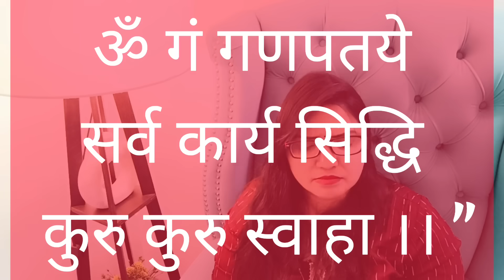3 ऐसे मंत्र ☄️जिनको बोलने से हर इच्छा पूरी होती है ☄️Mantra- Most Powerful Sacred Words✨✨✨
3 ऐसे मंत्र ☄️जिनको बोलने से हर इच्छा पूरी होती है ☄️Mantra- Most Powerful Sacred Words✨✨✨

Mantra for wishfulfillment

🔹🔹🔹🔹🔹🔹🔹🔹🔹🔹🔹🔹Suman SHarma
My calling number are 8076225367 and UPI PAYMENT NO 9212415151
21 days ki practice shuru kijiye aajh hi

Universe Connection
Suman Sharma

manifestation techniques

333 manifestation method
manifestation examples